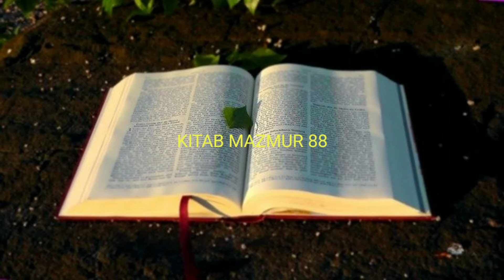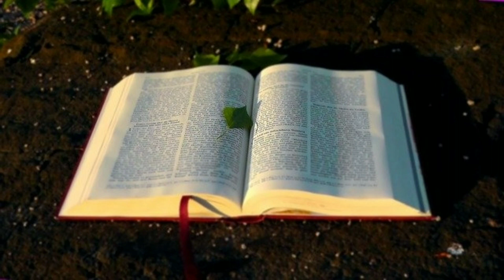ALKITAB SUARA MAZMUR 88 PERJANJIAN LAMA BAHASA INDONESIA